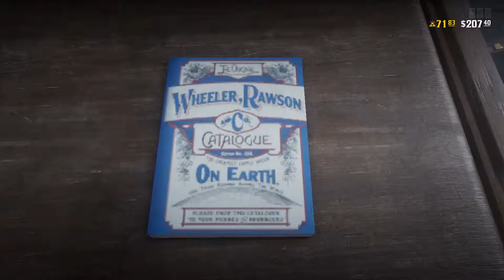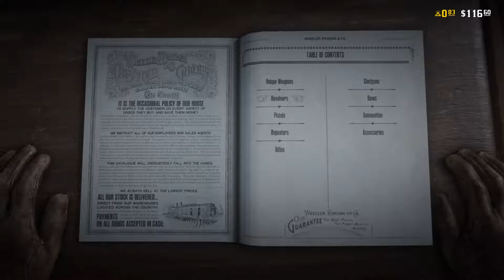RDR2 - Red Dead Redemption 2 "Update Land of Opportunities Prelude"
Hope you enjoyed the video. Also make sure to share the video. More Videos On The Way!